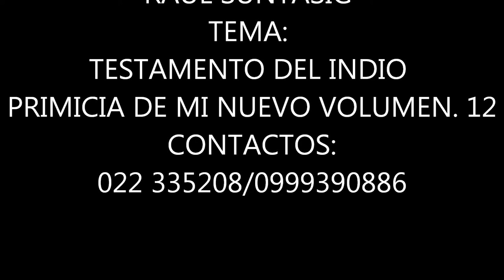RAUL SUNTASIG TESTAMENTO DEL INDIO (PRIMICIA)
AMIGOS AQUI PRESENTO UN TEMA: DE LO QUE SERA MI VOL. 12 DESDE QUITO-ECUADOR..RIN RIN 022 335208 / 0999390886
(MUY PRONTO VIDEO OFICIAL ESPERALO!)